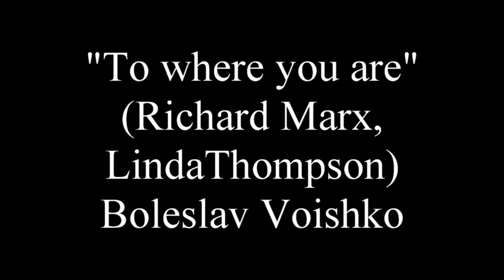"To where you are"(R.Marx) Boleslav Voishko